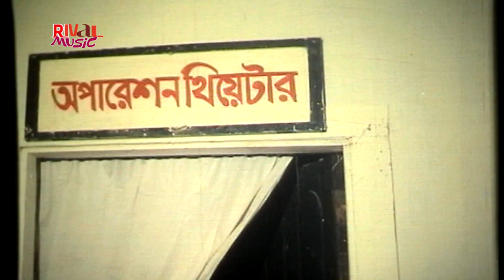Lady Action Movie Scene I Rina Khan & Rubel Action Movie Scene I ct Rongbaz I Rival Music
Presenting Action Bangla Movie Scene By Rubel & Rina Khan